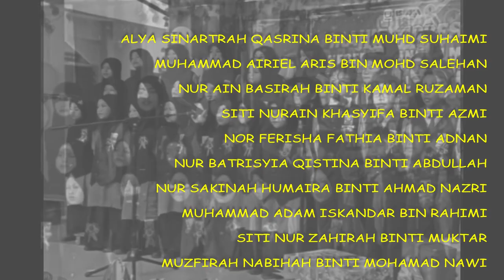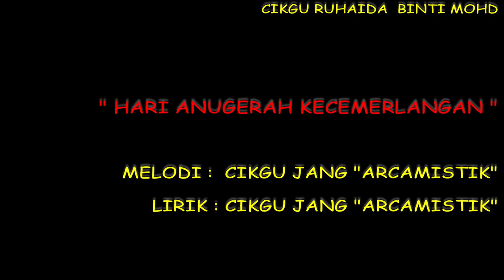Lagu tema HARI ANUGERAH KECEMERLANGAN - ExPro-J Choir Team SKJB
Majlis Apresiasi Kecemerlangan Murid sesi 2022/2023 SK Jambu Bongkok
14 Februari 2023

Lagu pertama persembahan kumpulan koir "ExPro-J" (Excellence Project Choir Team)

PENTING:
Segala penyiaran semula perlu mendapat keizinan.